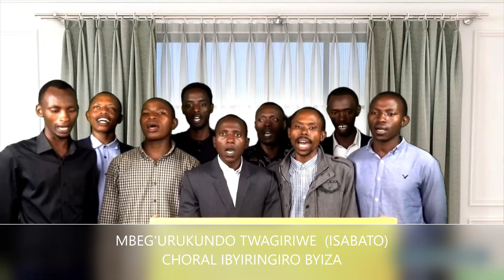URUKUNDO TWAGIRIWE || IBYIRINGIRO BYIZA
Mbeg'urukundo twagiriwe n'umuremyi wacu w'icyubahiro
Yabony'imihati yo mu isi izaremerera mwene muntu
Itugenera Isabato kiruhuruko cy'umunezero